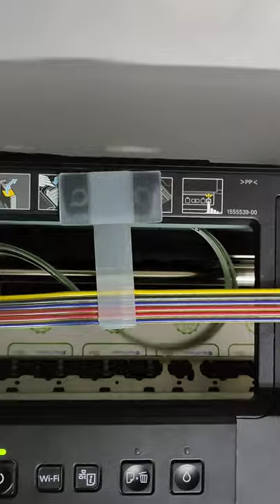Vinyl Sticker Roll Printing with Desktop Printer Epson L1800 / L1300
Vinyl Sticker Roll to Roll Printing with Epson L1800 / L1300 / EP-4004